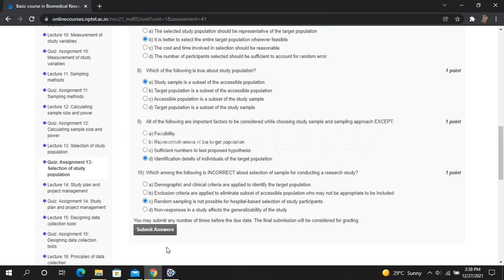BCBR-NPTEL-Assignment 13: Selection of study population, answer key, December 2021